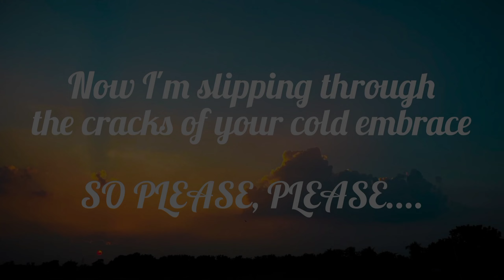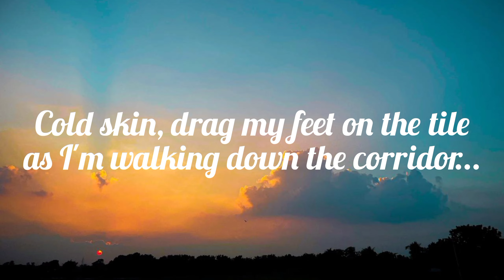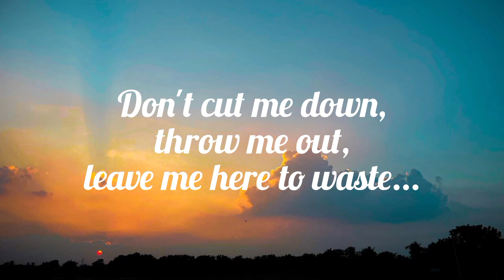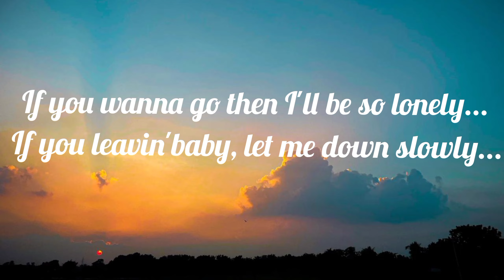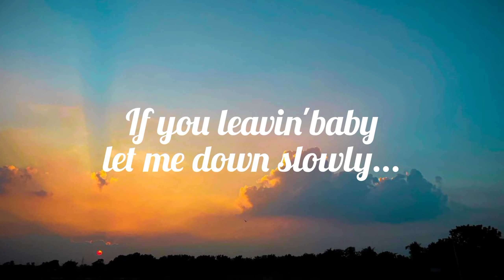Alec Benjamin - Let Me Down Slowly (Lyrics)